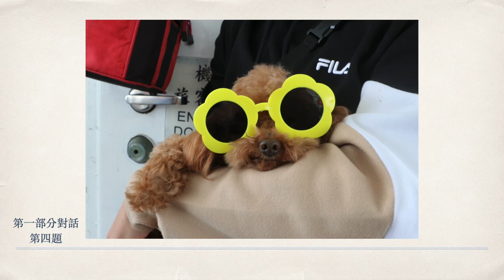Q4 HD 720p